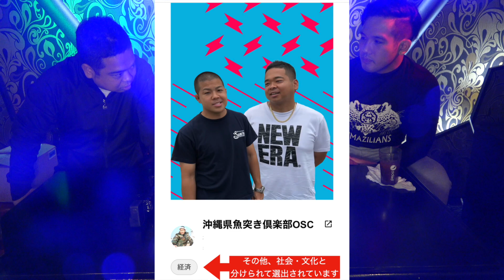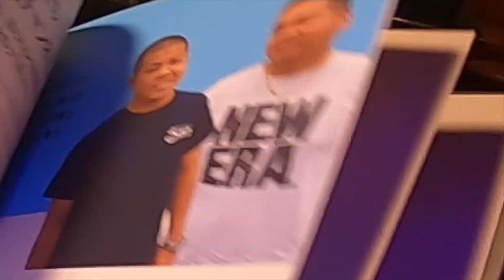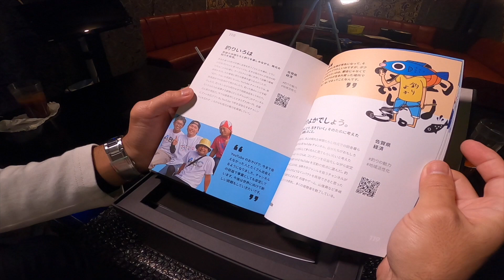皆様に報告しないといけない事があります。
【Humans of YouTube】

いつも　応援してくれている皆様、
撮影に協力してくれている関係者の皆様、
困った時に的確なアドバイスをくれる先輩方、同志の皆様、
皆様のおかげで今年もＹｏｕＴｕｂｅ活動を無事に終える事が出来ます。

少しでも恩返しができるように、
来年も頑張ります。

ブログ
【沖縄県久高島遊びに全力】